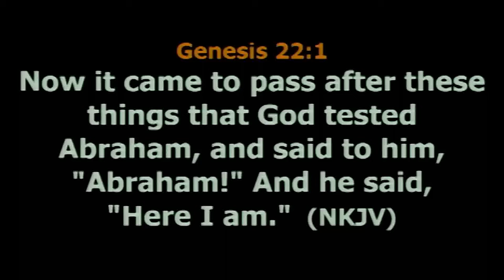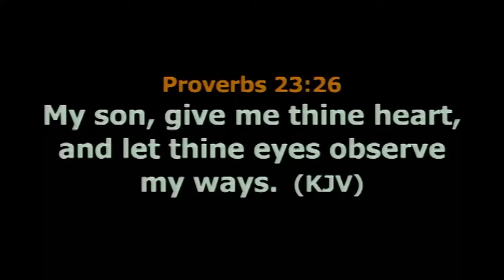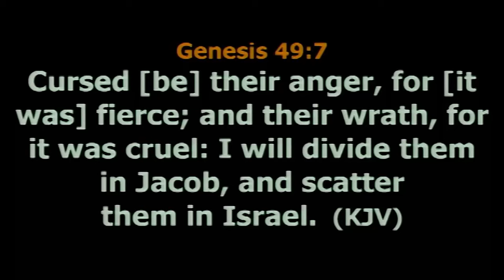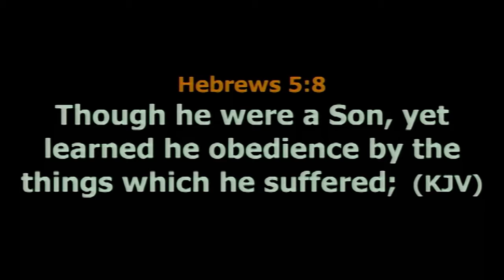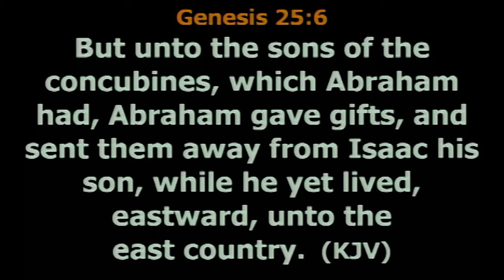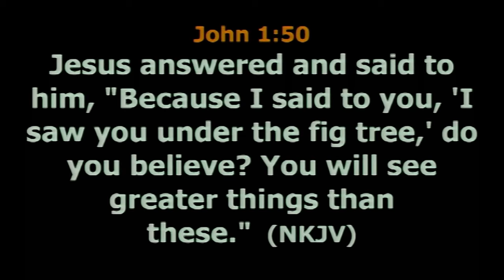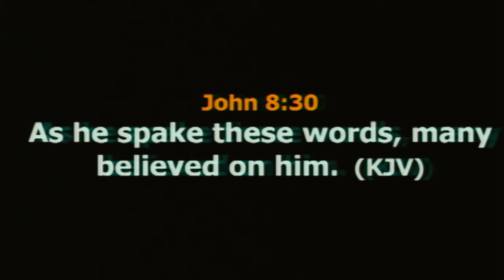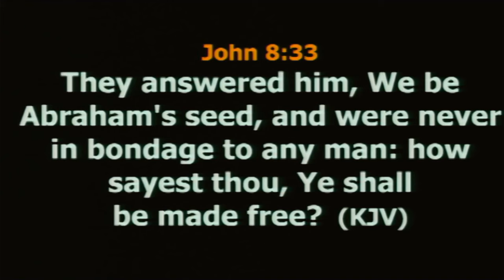STAGES OF SONSHIP BY REV F D YALLEY19TH JUNE 2022